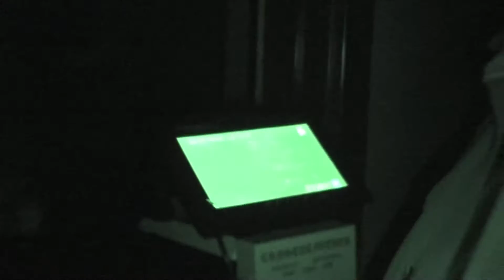Keith Weldon - NEW video ghost box. SNEEK PEAK! teaser video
W.V.G.B.
( Weldon's Video Ghost Box )
This is latest build of my Video Ghost Box. This version is portable and has a few new features.